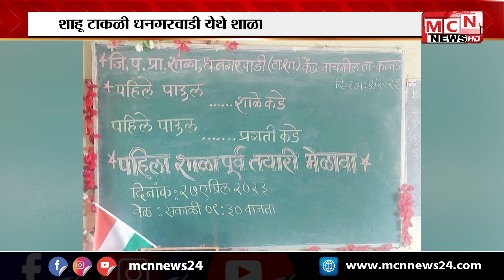MCN NEWS| शाहू टाकळी धनगरवाडी येथे शाळा पूर्व तयारी मेळावा संपन्न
शाहू टाकळी धनगरवाडी येथे शाळा पूर्व तयारी मेळावा संपन्न झाला असुन विद्यार्थ्यांचे शाळेत स्वागत करण्यात आलं पाहुयात